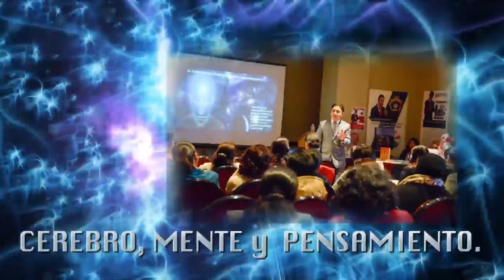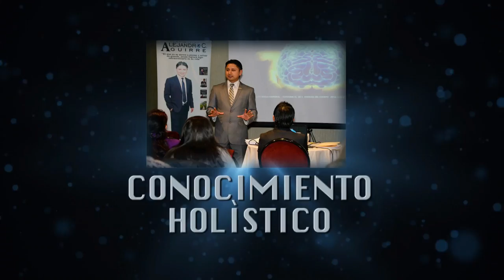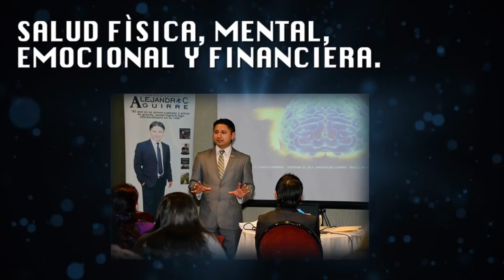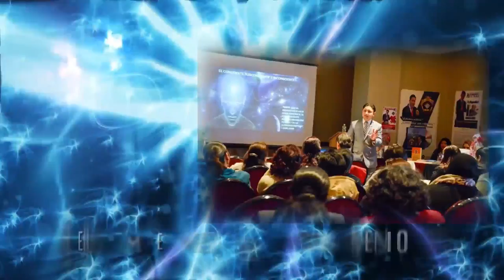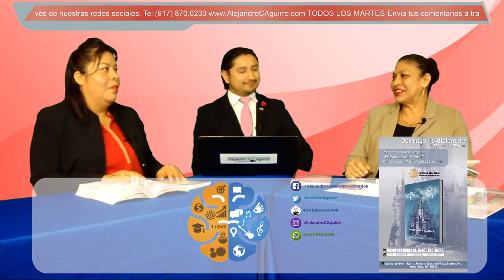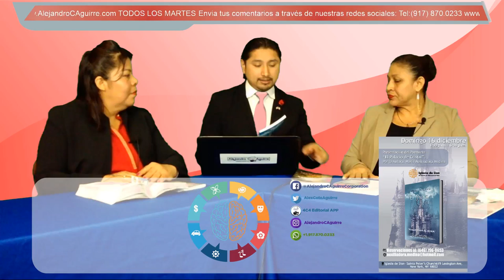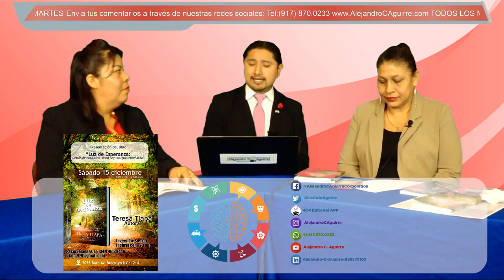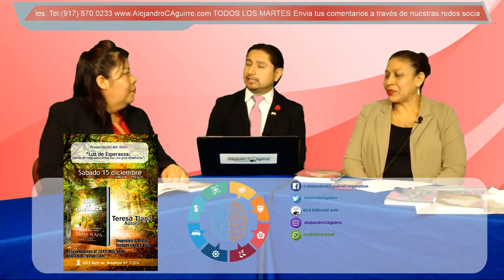EP. 26 LAS CAUSAS PRINCIPALES DEL FRACASO II